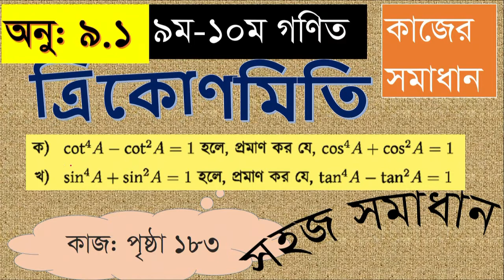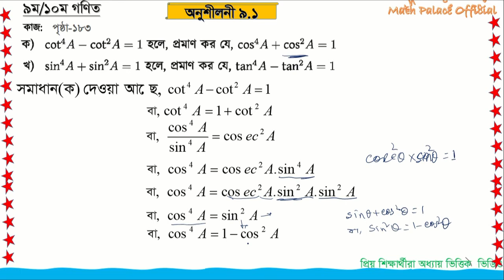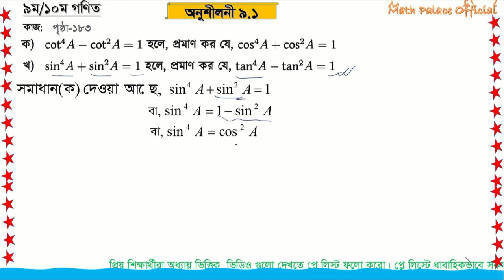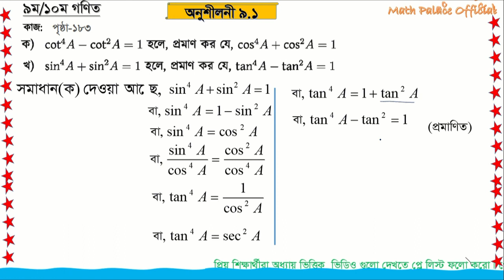নবম-দশমঃ গণিত ত্রিকোণমিতি(অনুশীলনী ৯.১) কাজের সমাধান -পৃষ্ঠা-১৮৩ Class Nine-Ten Math Chapter 9.1